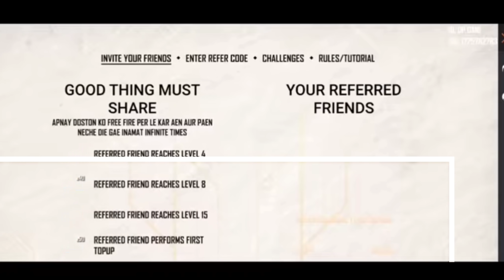FREE UNLIMITED DIAMONDS AND BUNDLE EVENT IN FREE FIRE